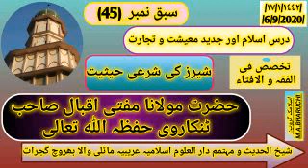درس نمبر:-(45)_شیرز کی شرعی حیثیت(تخصص فی الافتاء)حضرت مولانا اقبال صاحب ٹنکاروی حفظہ اللہ/6/9/2020/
📒 *درس اسلام اور جدید معیشت و تجارت*📒
🔮 *شیرزکی شرعی حیثیت* 🔮
*♡[تخصص فی الفقہ و الافتاء ]♡*
🕯 *حضرت مولانا مفتی اقبال بن محمد ٹنکاروی دامت برکاتہم العالیہ*
{شیخ الحدیث و مہتمم دار العلوم اسلامیہ عریبیہ ماٹلی والا بھروچ گجرات }
💎 *6۔ ستمبر   2020 / ١٧  محرم الحرام  ١٤٤٢ھ۔ اتوار》*
✒ *طالب دعا: - اسلامک گروپ-*